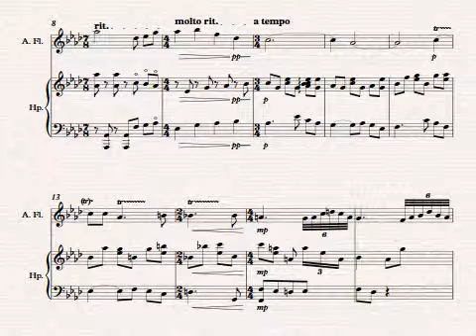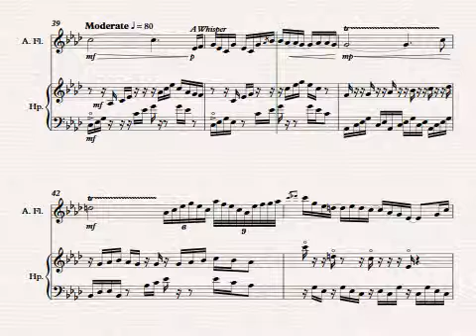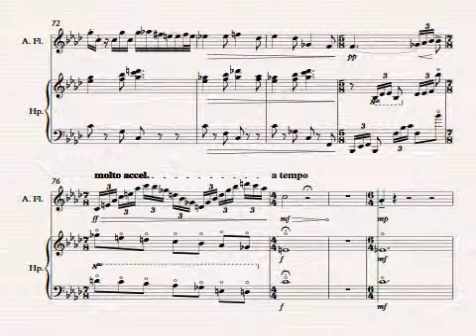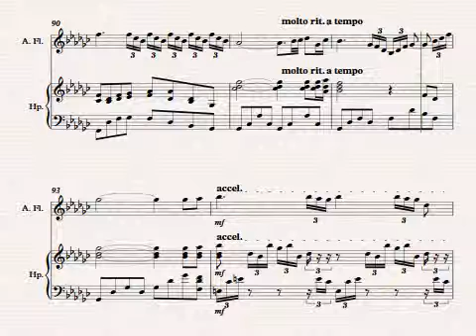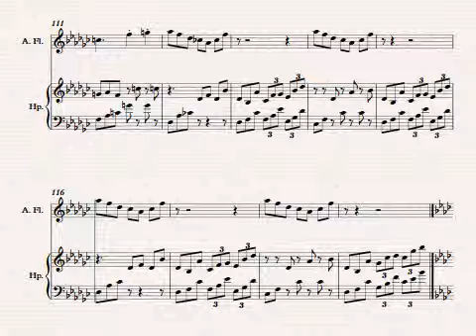Winter's Morning Harp and Alto Flute 11/3/16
what is description?